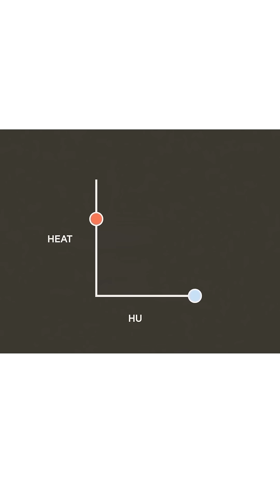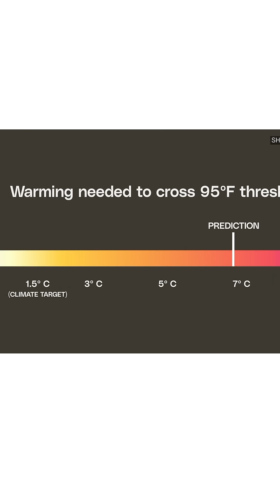Will 2050 Be Too Hot to Survive?!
Heat is the deadliest weather hazard in the U.S. and many places around the world, and it's only getting worse. The most deadly heat waves so far have been dry heat waves. But a new threat is rising: humid heat waves, aka wet-bulb events. Scientists have identified wet-bulb temperatures where sweat can't evaporate fast enough to cool the human body. And once this threshold is crossed, it doesn't matter how much shade or water you have: you won't survive without environmental cooling like air conditioning.
Today, i break down: What wet-bulb temperature actually means, why it's so dangerous, what areas will be effected, and why air conditioning, while essential, isn't enough.